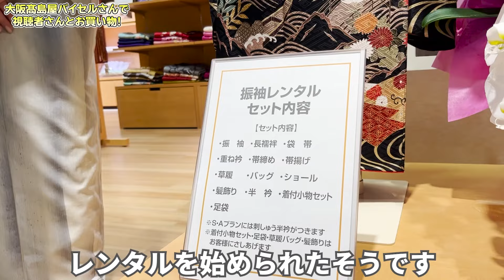しつけ糸つきでも安心しちゃダメ！リユース着物で賢くお買い物【大阪髙島屋】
◆リユースきものセレクトショップ〈バイセル〉大阪高島屋店

‹提供›株式会社BuySell Technologies

すなおの本ができました！
⬇️手ほどき七緒 すなおさんの魔法の着つけ⬇️